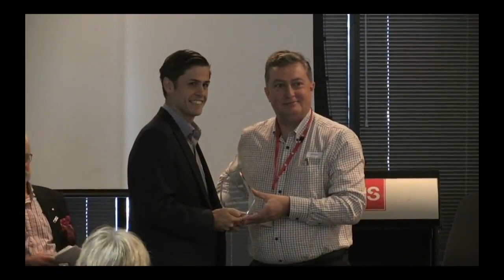2017 Seeing MS Award Presentation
In late 2017, MStranslate co-founder, Brett Drummond, was named as a joint winner of Multiple Sclerosis Limited's Seeing MS Award.

This award is designed to recognise the efforts of those who work to raise awareness and expose the invisible nature of multiple sclerosis, as well as support people living with MS.

In this short video, Brett receives his award during the recent People with Multiple Sclerosis - Victoria Incorporated Annual Conference, held on Saturday 5th May, 2018.  The presentation is introduced by Mr Nigel Caswell, President of People with Multiple Sclerosis - Victoria Incorporated.  The award itself is presented by Mr Ben Holgate, General Manager Strategic Fundraising at Multiple Sclerosis Limited.

We thank People with Multiple Sclerosis - Victoria Incorporated for their approval to share this footage.  Full length features from the event can be viewed on their Facebook